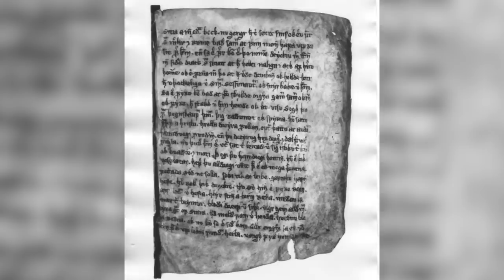The Real Reason This Major Character Is Missing From Vikings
History Channel’s Vikings has brought legendary Norse heroes to the small screen and given viewers a feeling of what it was like to live as a marauding Viking.

However, the epic historical series is coming to an end after six seasons of daring adventures and brutal battles. Vikings fans will finally find out the fates of Ragnar Lothbrok’s sons and the outcome of their huge ambitions.

Why was the character of Ragnar Lothbrok, played by Travis Fimmel, left out of the final stretch of the series? It’s odd for a TV series to end its run without the character that started it all. Here’s the real reason this major character is missing from Vikings.